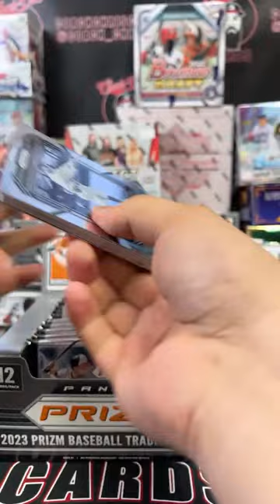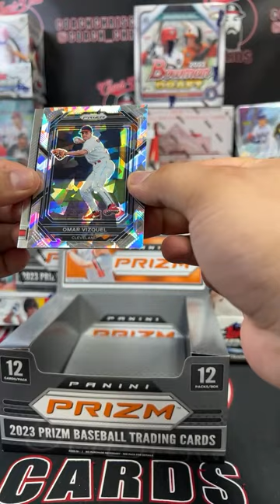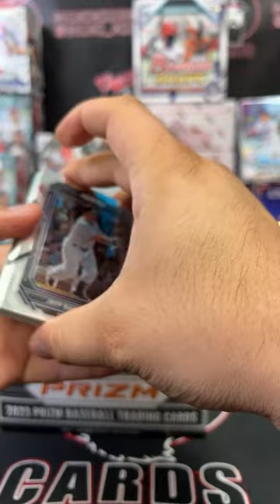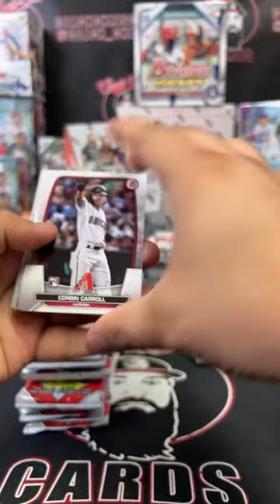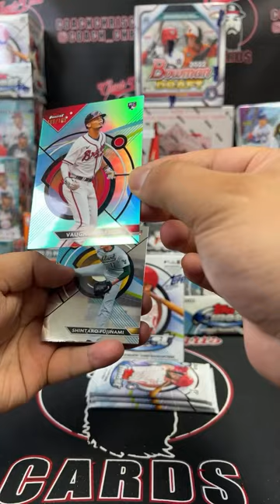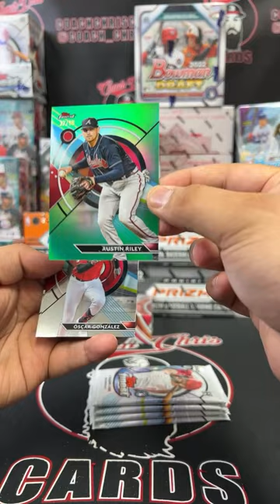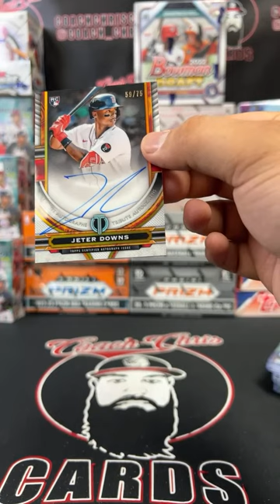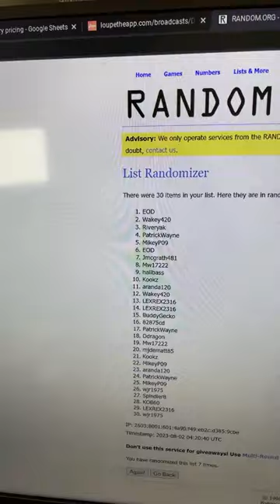6 BOX MLB BREAK! 8/1/23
2023 TOPPS FINEST HOBBY BOX (2 BOXES)

2023 TOPPS TRIBUTE HOBBY BOX (1 BOX)

2023 PRIZM BASEBALL HOBBY BOX (2 BOXES)

2023 BOWMAN BASEBALL HOBBY BOX (1 BOX)